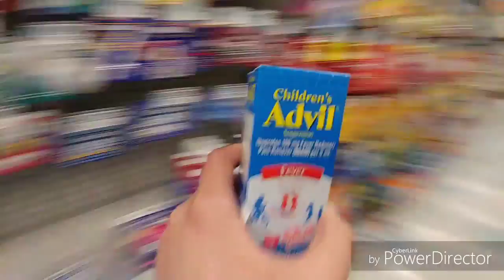I coached a basketball team